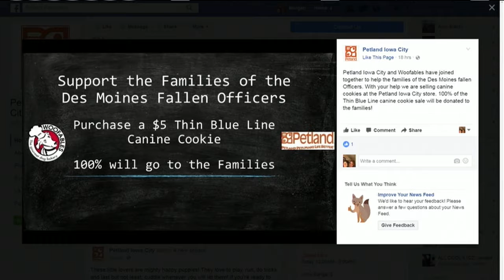Petland All About Animals November 10, 2016